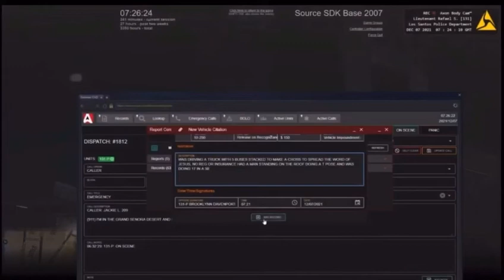ORP Funny Moments #18